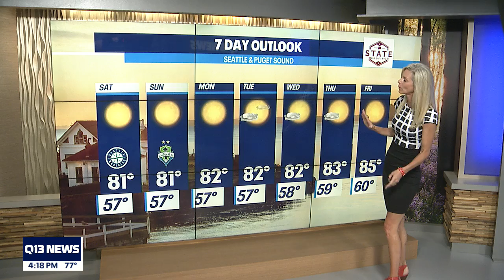7-day weather outlook predicts 80s throughout the week.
Seattle and Puget Sound will be experiencing temperatures in the low to mid 80s with clear skies.